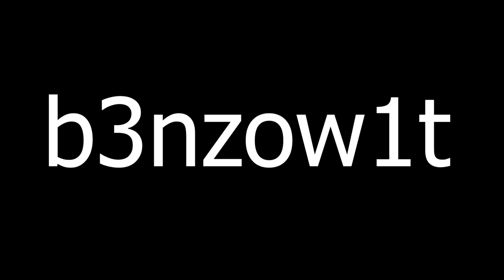Brawlhalla Ranked Road To DIAMOND Part FourtyFour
Sup guys!!

Almost clutched the last round
lol

Anyway

PEACE!